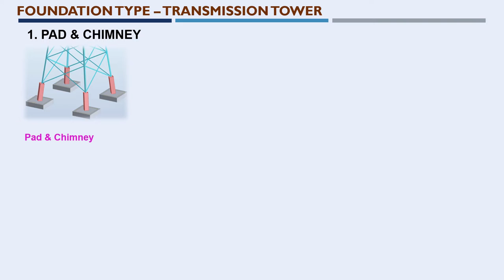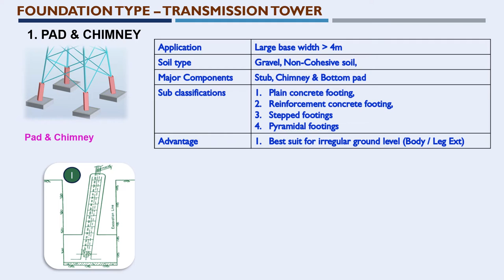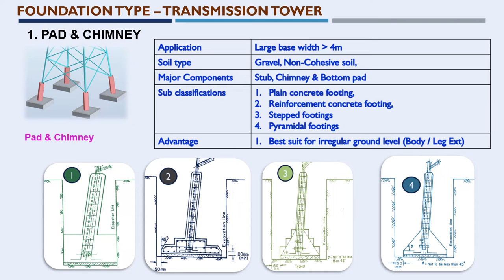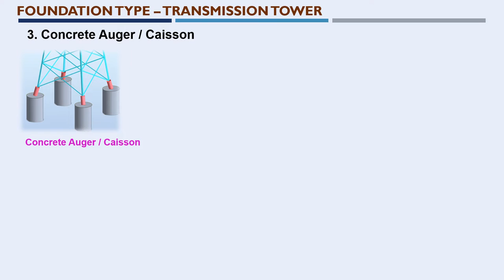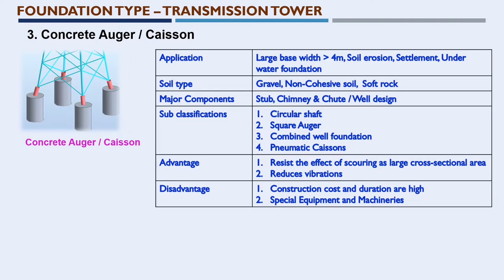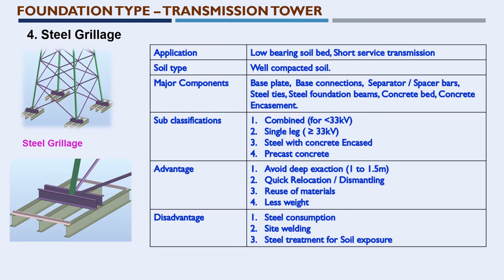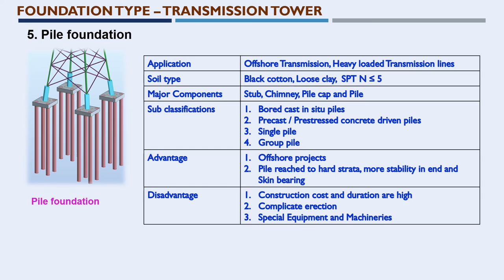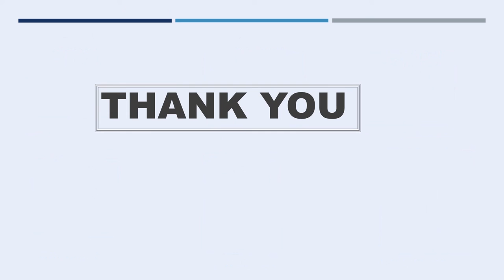Foundation Types for Transmission Tower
A Short notes on 6 Types of Transmission tower foundation:
1. Pad and Chimney
2. Raft foundation
3. Concrete Augur / Caissons
4. Steel Grillage
5. Pile foundation
6. Rock Anchor foundation